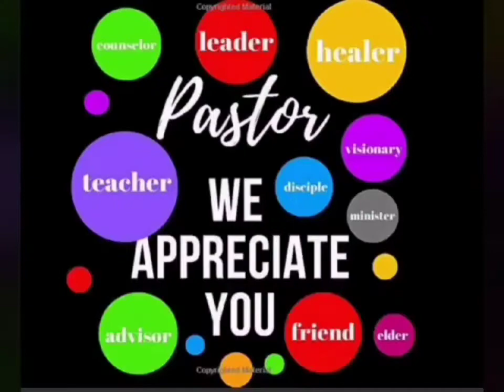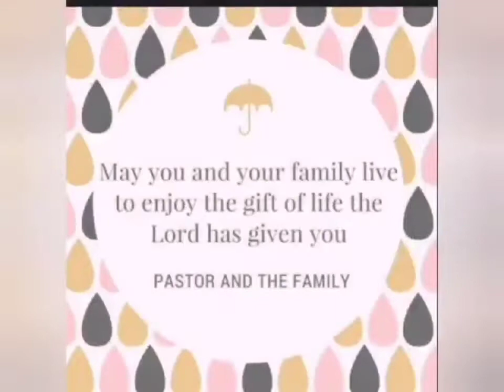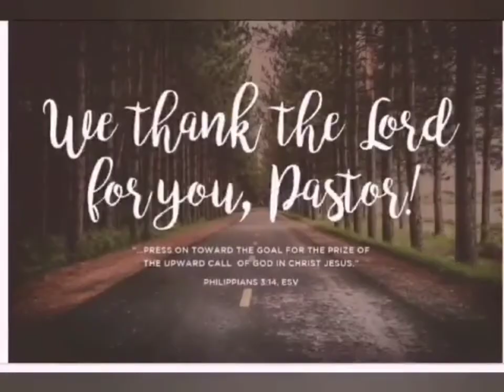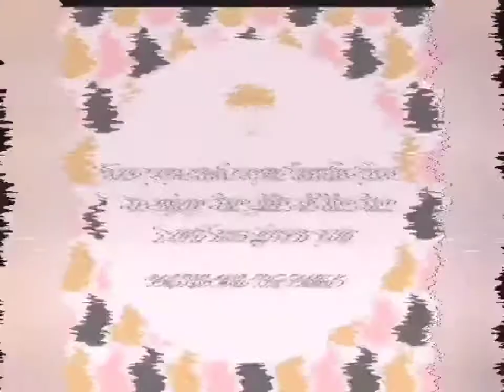Pastor we Appreciate You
we thank the Lord for you, Pastor.